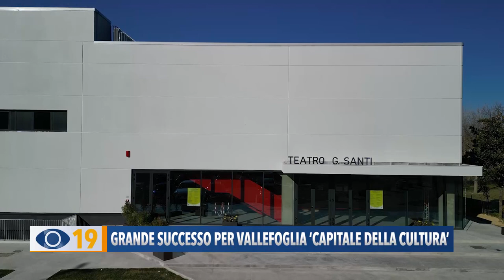Grande successo per Vallefoglia Capitale della Cultura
Circa 4mila persone nel nuovo teatro "G. Santi" per la settimana di Vallefoglia ‘Capitale della Cultura’. Un bilancio più che positivo raccontato dal Sindaco Palmiro Ucchielli.